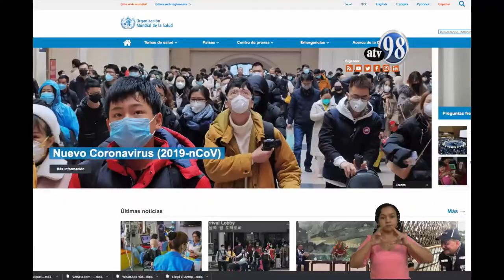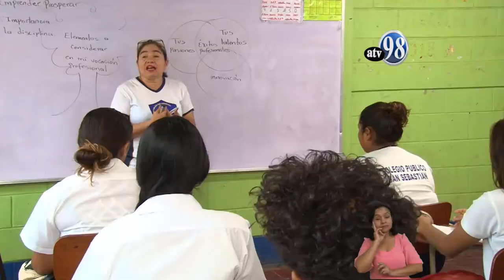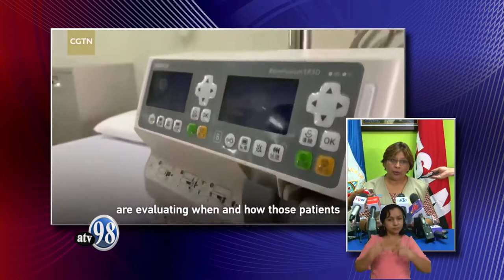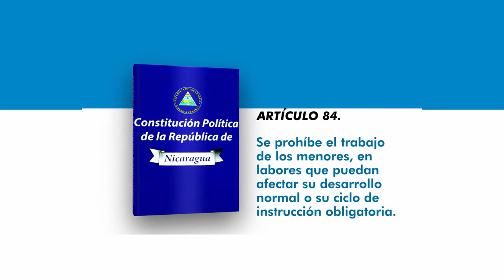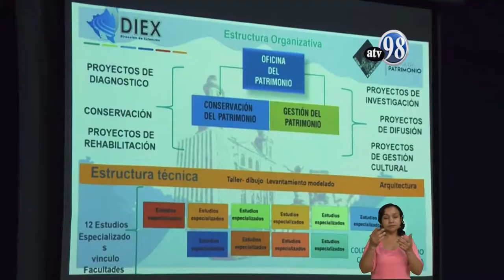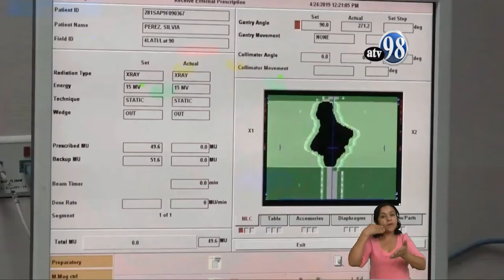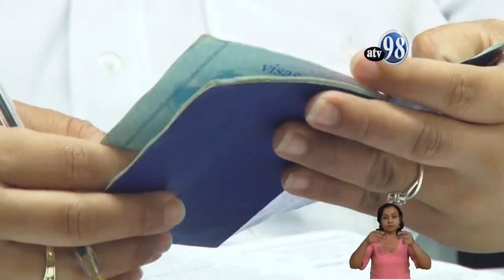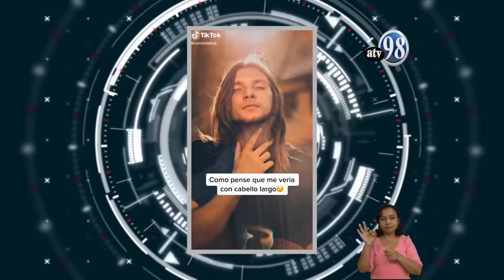NOTICIAS, MIÉRCOLES 5 DE FEBRERO 2020